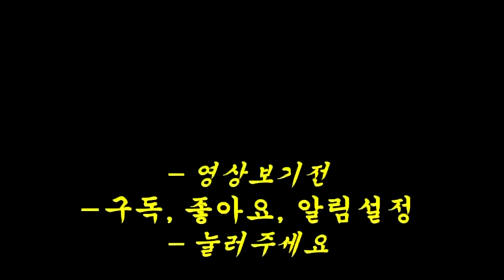정말 도움이 되는 책(도서) 추천!!!